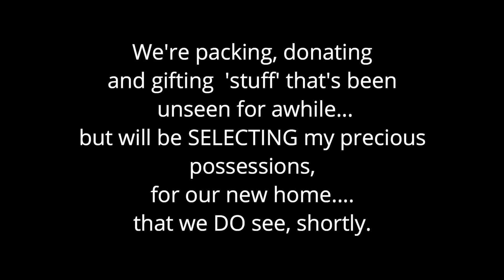DOWNSIZING Continues ~ With Jen at My Side!:)